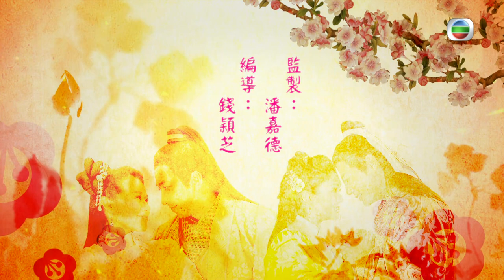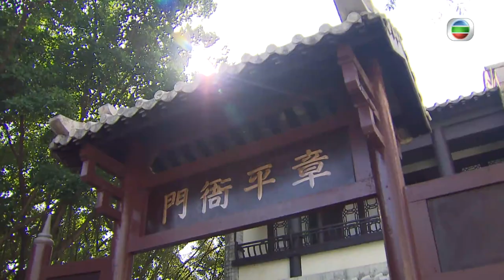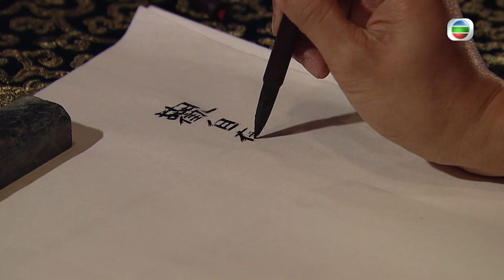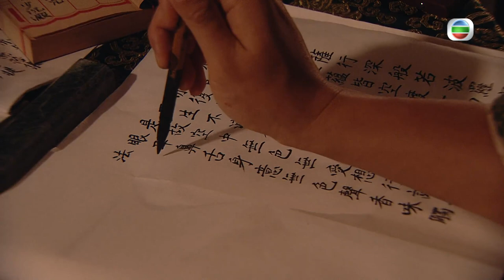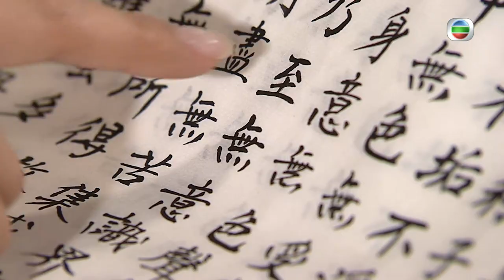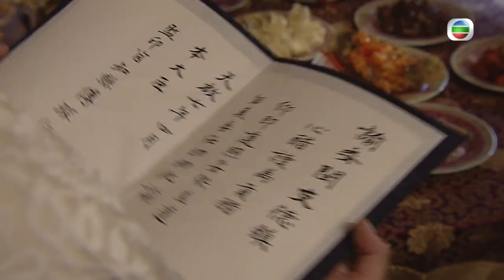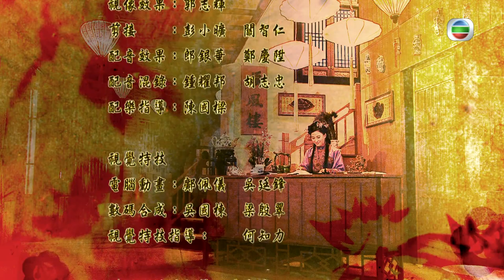TVB Drama Eng Sub | Lady Sour 醋娘子 05/20 | Comedy | 粵語英字 | 2014